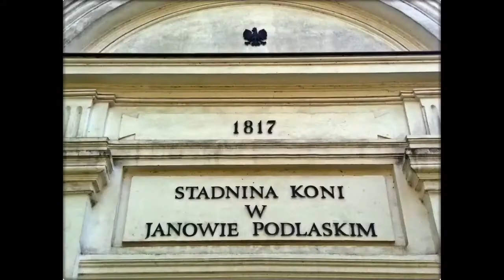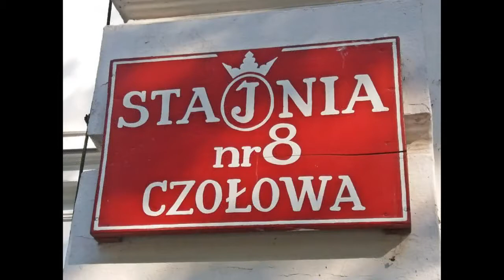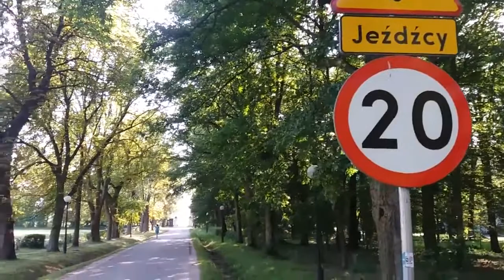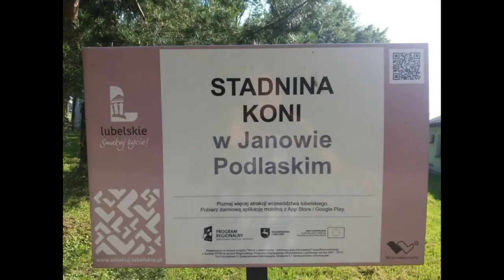JANÓW PODLASKI. STADNINA KONI. NATIONAL STUD JANÓW PODLASKI. (ĉevaloj)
Atrakcje turystyczne Podlasia. Najstarsza w Polsce stadnina koni w Janowie Podlaskim. Hodowla koni czystej krwi arabskiej. Janów Podlaski - the oldest state owned horse stud in Poland (arabian horses).